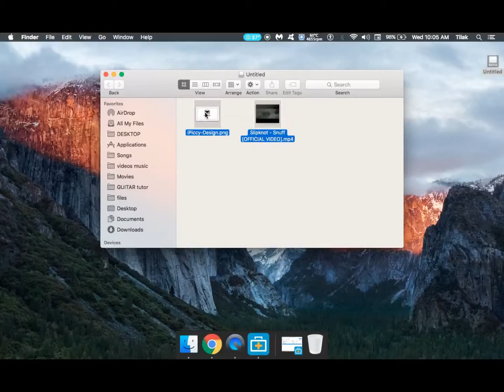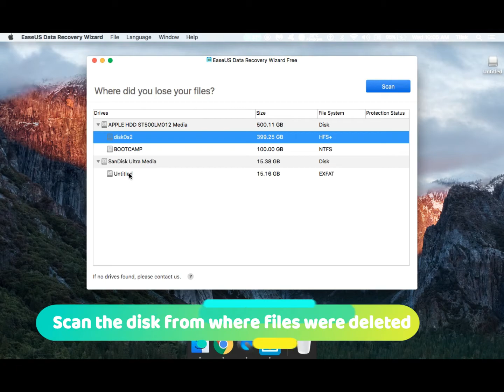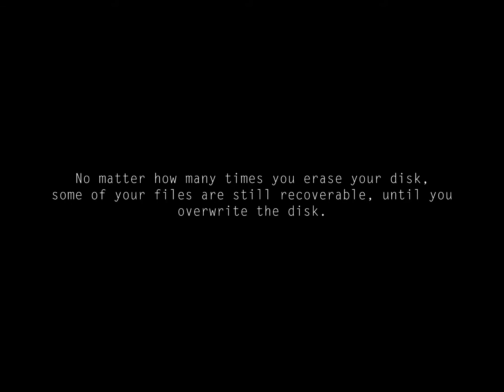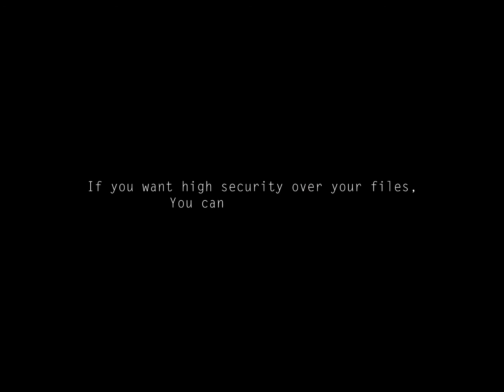How to recover deleted files on Windows/Mac (easiest)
Here's How you can recover deleted files on windows or mac.
With this tutorial, you can easily recover any deleted files. Files like photos, videos or any other data that you might have deleted accidentally or intentionally but later want to recover. With this tutorial, you'll be able to recover them easily. For this tutorial, I have used EaseUs Data recovery software.